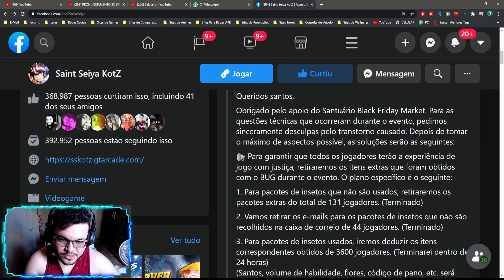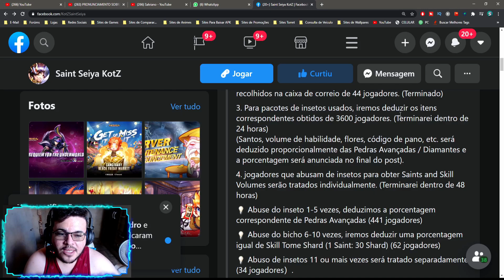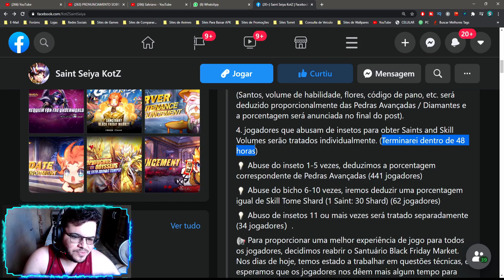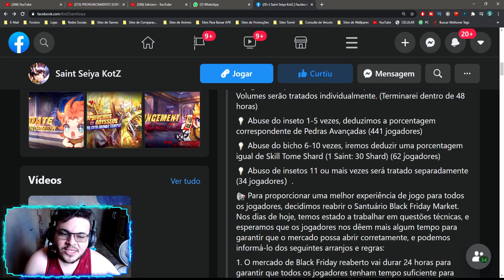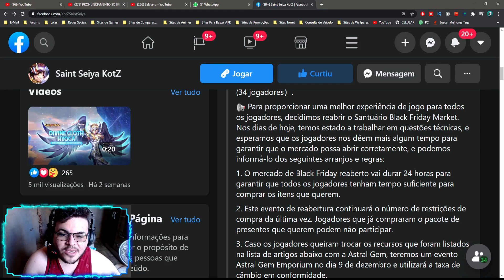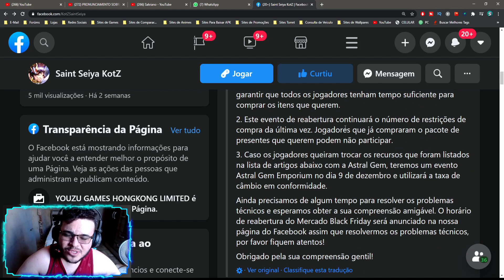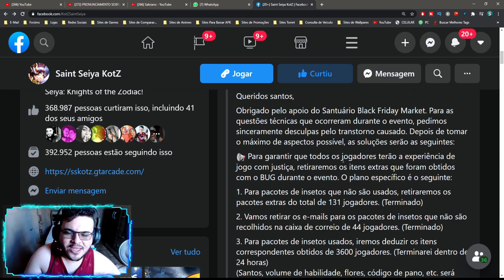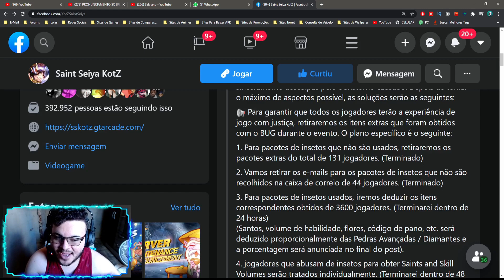As Providências tomadas pela @GTArcade e Novidades Exclusivas / Saint Seiya Awakneing KOTZ.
Canais Parceiros:
▶Canal KOF ALL Star